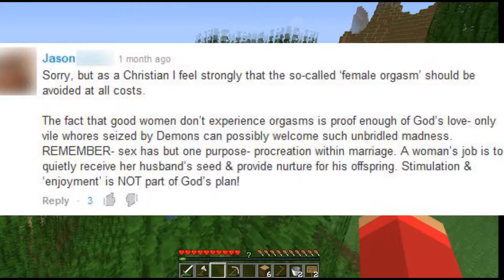"Survival Daily" Ep 5 "Take my Seed"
(Razihel - Falcon Punch)